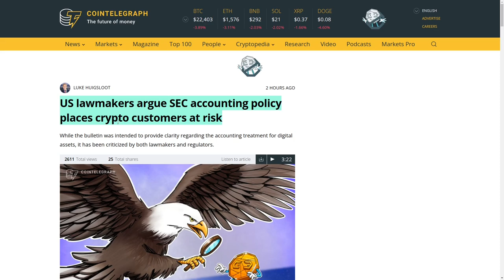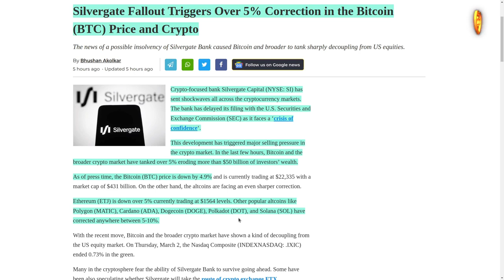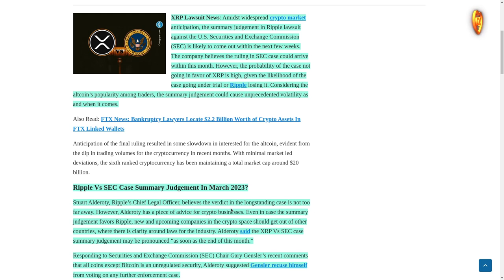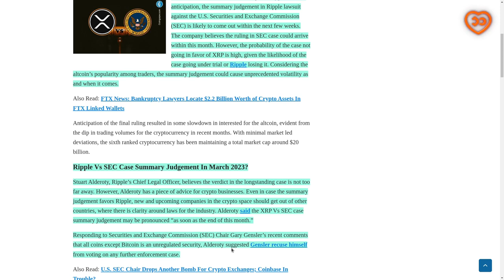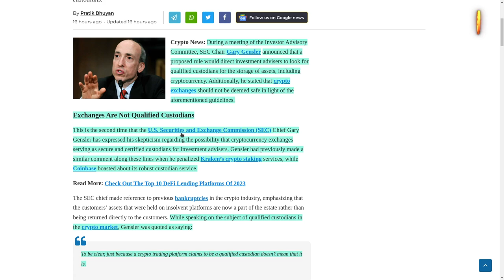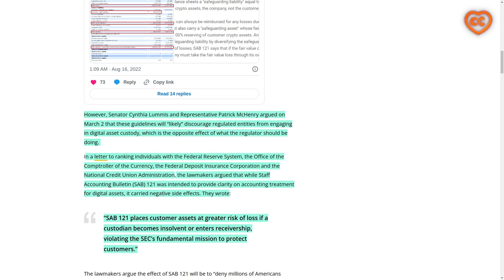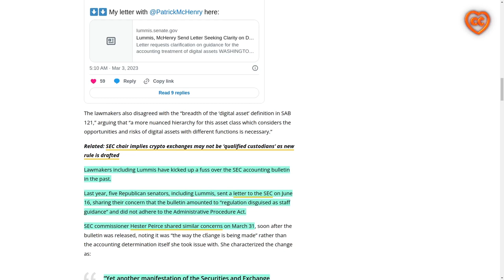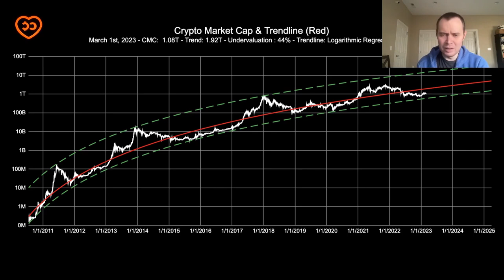Silvergate Рушит Рынок! XRP vs. SEC - Исход уже скоро! Нашли Заначку FTX!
BTC: 1JcJgpSHbrRwgnvLeteXNfNXxLgpDuxyMP
ETH: 0xC8b0CF755bec8155D371676D77A579D7E15fd7eD
DASH: XuhZGGGezSEqnDq5ETBkiMc4ARfS6UxQAi
LTC: LfGpGJjkcrgZV12VNnQdEx79uHgeHSS8oG

00:00 содержание
01:10 Coinbase разрывает с Silvergate
02:00 Silvergate - все. Рынок реагирует
03:17 Kraken отдаляется о Signature bank
04:09 сход Ripple vs SEC ожидается в марте
05:27 $2.2 миллиарда нашли на кошельках FTX
06:44 Гэри Генслер и криптобиржи
08:21 американские законодатели наносят ответный удар SEC
10:21 Красота по математически от Бена Коэна